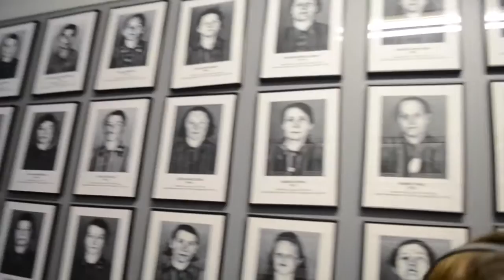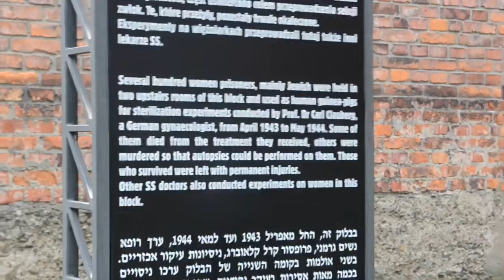Classic Rhapsody - Exploring Eastern Europe with Busabout 2015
We travelled from Prague down to Split, stopping at Olomouc, Auschwitz-Birkenhaus Museums, Krakow, Zakopane, Slovakia, Budapest and Plitvice National Park.

We rode a tank, saw the remains of an unimaginably awful time at Austwitchz-Birkenhaus, saw a chuch of bones, swam in the hot springs of Budapest, explored a magical national park and said our sad goodbyes in Split :(

Some new friends for life on this amazing trip! One of the best tour guides and drivers ever! John and Pete made this wonderful trip even better!

Music: "Bring you down", "Leave it all" and "Livin' a lie" by Idle Fret